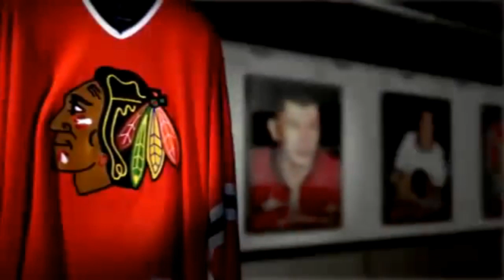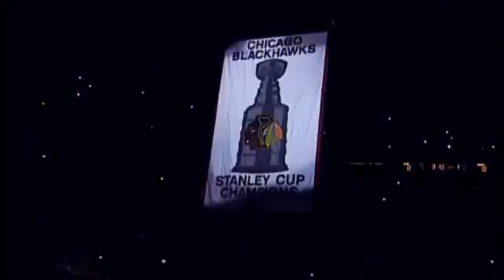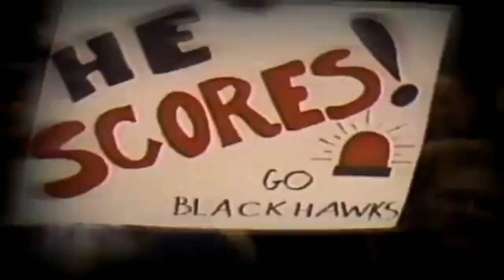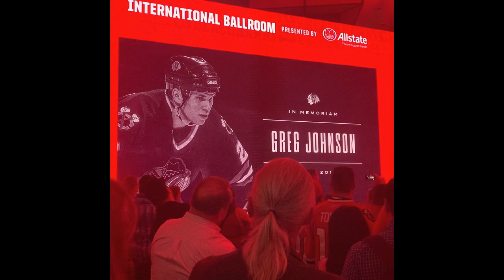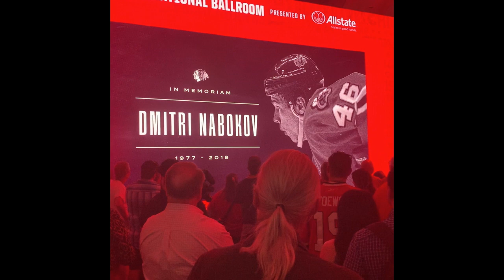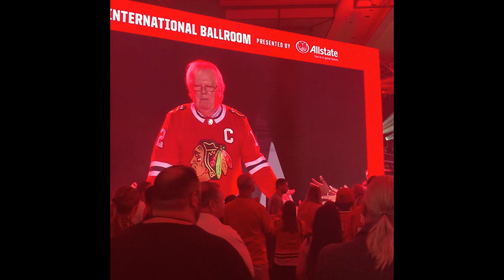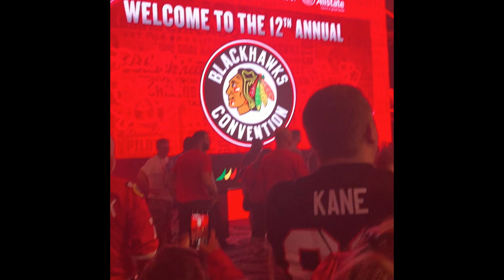2019 Chicago Blackhawks Convention and Jonathan Toews Signed My Jersey